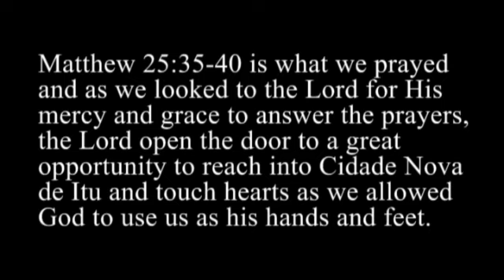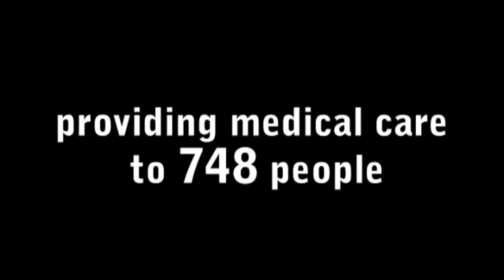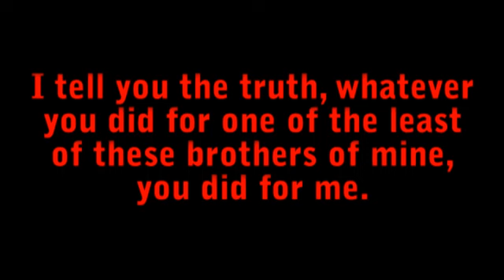Medical Mission in Itu-SP, July 6th - 10th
Medical Mission organised by the Church of Christ in Itu, at Cidade Nova.